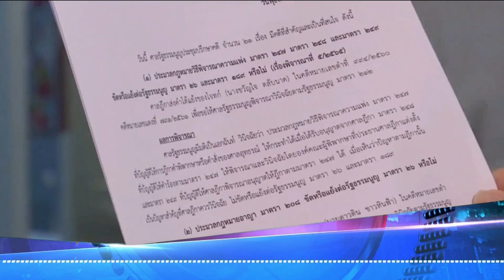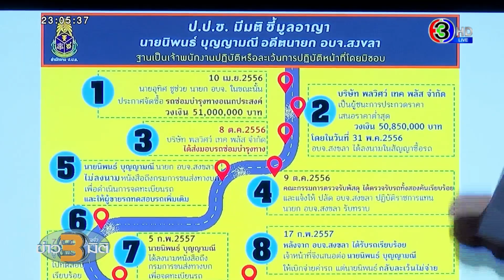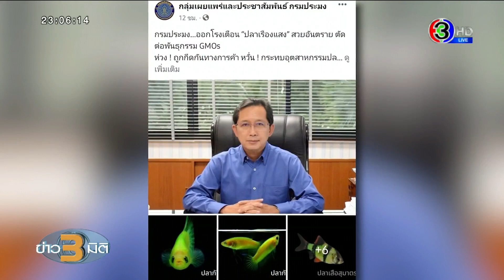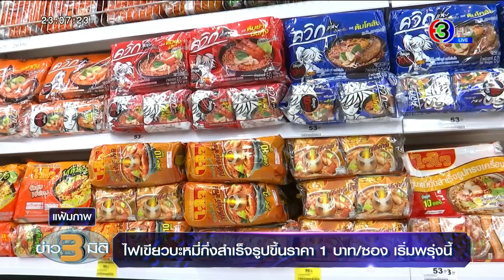ข่าว3มิติ 24 สิงหาคม 65 l ประยุทธ์ เคารพการตัดสินศาลรธน. หยุดปฏิบัติหน้าที่นายกฯ